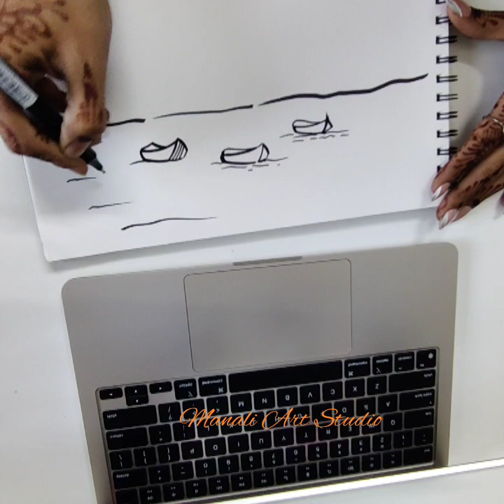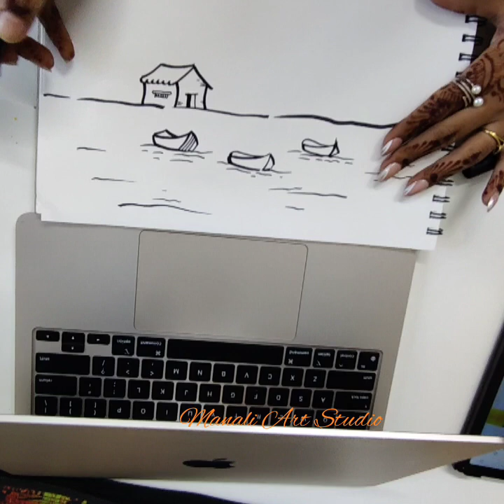Learn step by step nature drawing 😊